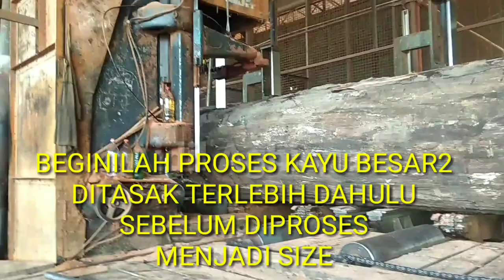PROSES KAYU TASAK JENIS TUALANG DALAMNYA BUSUK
Assalamualaikum wr Wb slmt siang
Guys jumpa lagi di SAWMILL BALAK
Proses tasak kayu yg begitu besar
Jenis kayu tualang dalamnya busuk.
Simak vidionya sampai selesai yah
Selamat menonton
Supaya chanell ini semakin berkembang
Terimakasih aku ucapkan.